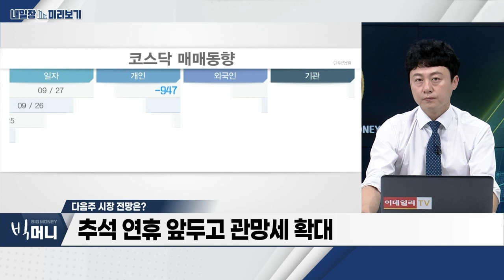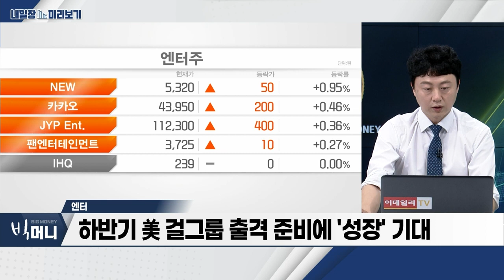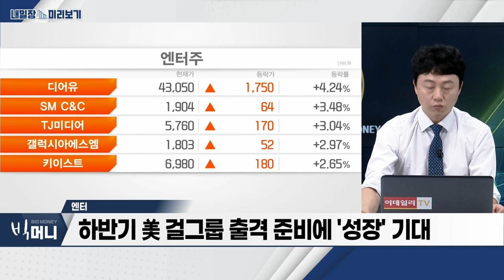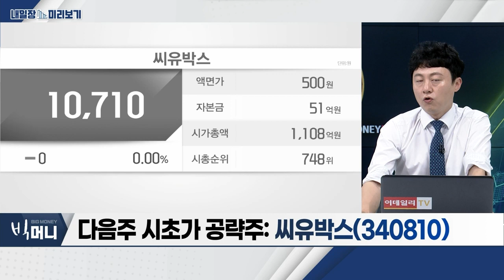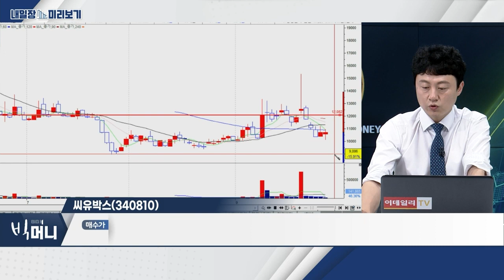씨유박스(340810)... AI 얼굴 인식 솔루션 마케팅 강화 / 엔터테인먼트... 3분기 영업이익 ‘긍정적’ 추정_내일장 미리보기 (20230927)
- 3분기 영업이익 ‘긍정적’ 추정
- 4사 영업이익, 전년대비 27% 증가 예상
- 하반기 美 걸그룹 출격 준비에 ‘성장' 기대

씨유박스(340810)
- AI 알고리즘‧하드웨어 개발 업체
- AI 얼굴 인식 솔루션 마케팅 강화
- 의료 AI 분야 진출 ‘긍정적’